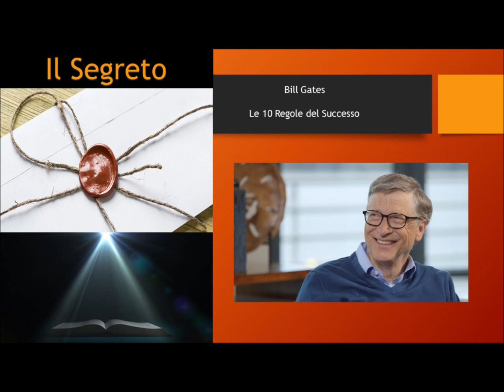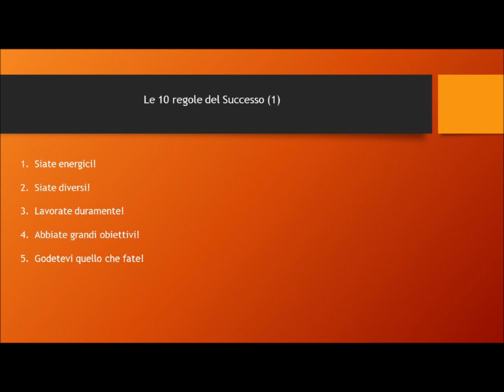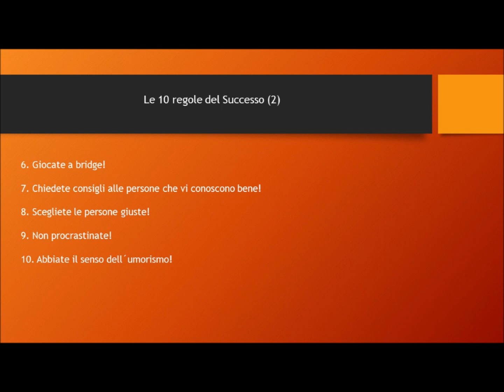Bill Gates - Le 10 regole del mio Successo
Sono dei principi che la maggior parte delle persone può considerare sbagliati e forse questo è uno dei motivi per cui lui è cosi unico nel suo modo di fare ed essere.